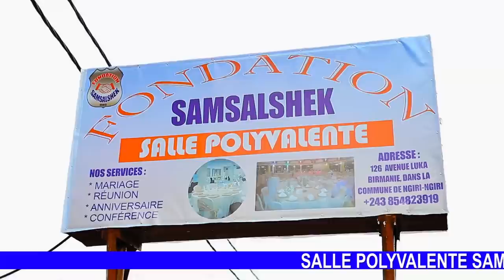CONFUSION:EV ROGER BAKA AVAIT RAISON?TOTIKA TEMBE BOYOKA BA RÉVÉLATIONS YASOMO OYO MAKAMBU EZOYA YA.